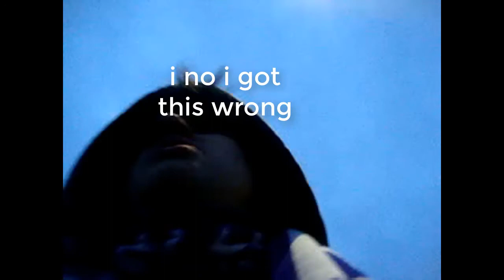west brom vs brighton vlog [depressed]